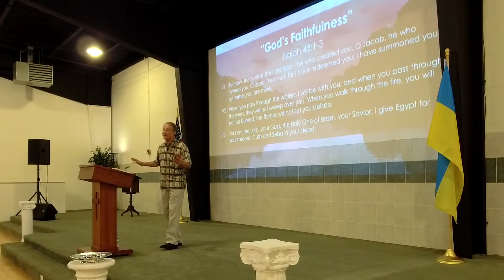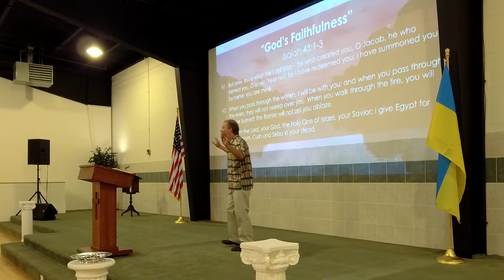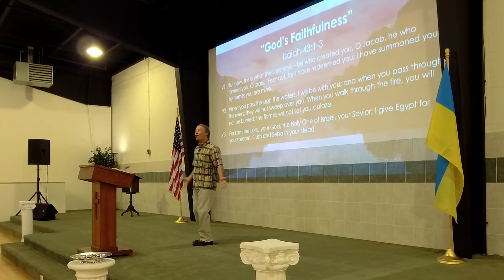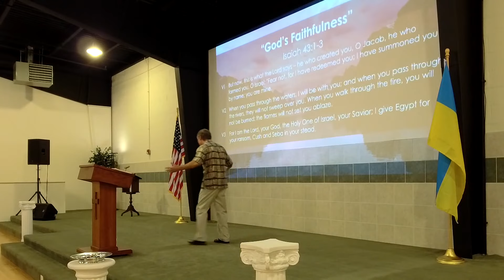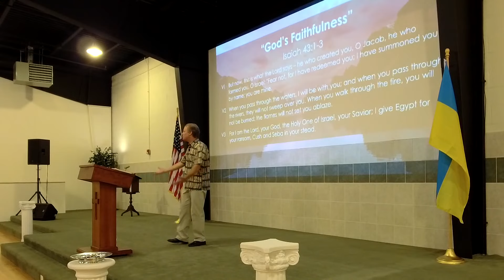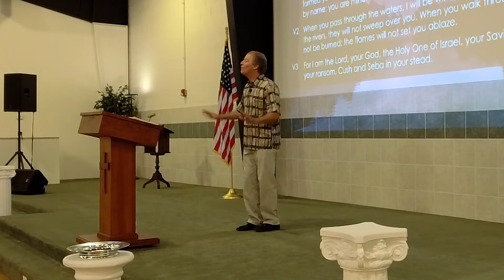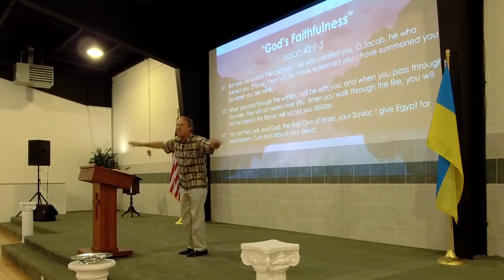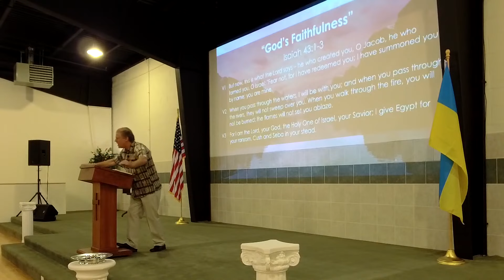"God's Faithfulness" (Isaiah 43:1-2) John Elleson Sunday 11AM 07/03/2022